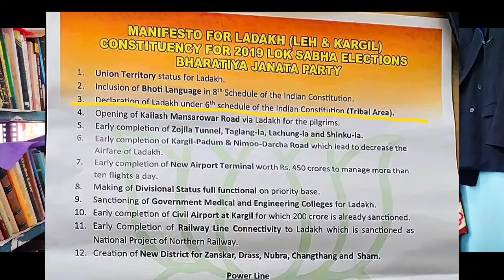ಕರ್ನಾಟಕದಲ್ಲಿ ಮೋದಿ ಗೆಲ್ತಾರಾ? ರಾಹುಲ್ ಗಾಂಧಿ ಗೆಲ್ತಾರಾ? ನಿಮ್ಮ ಮುಂದೆ ಇದೆ ನೋಡಿ ಸಮೀಕ್ಷೆ!!